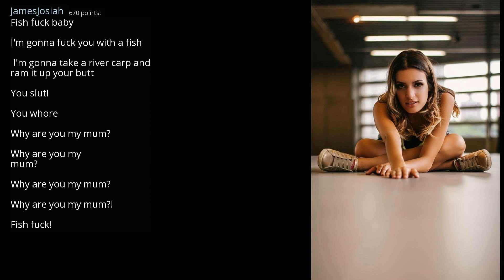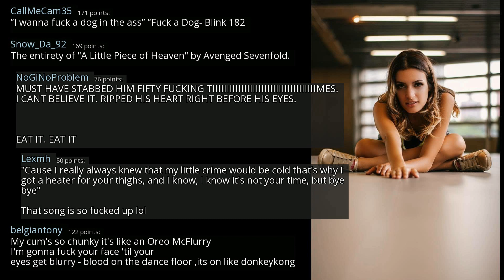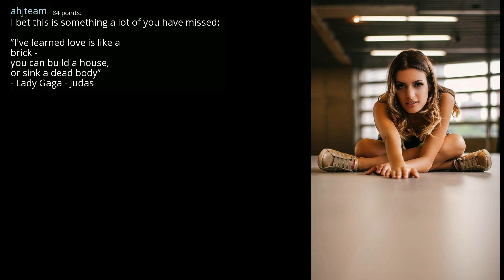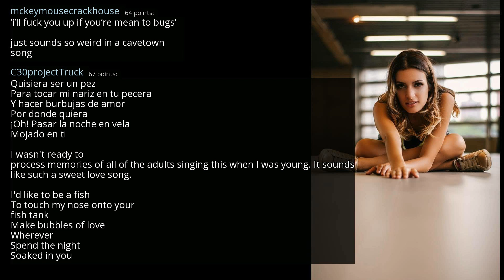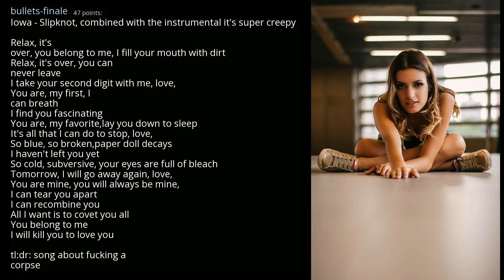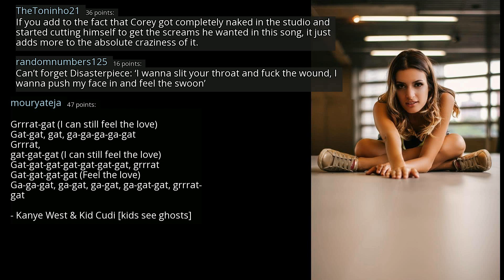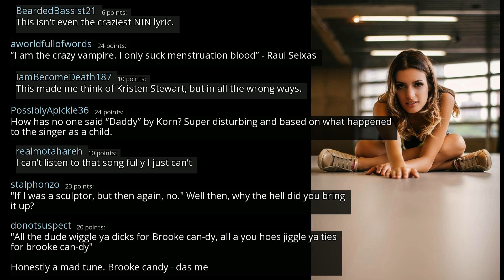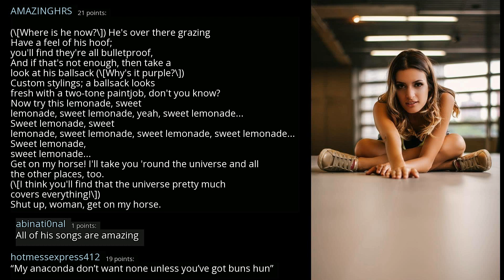What’s the craziest lyrics you’ve ever heard in a song? - r/AskReddit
r/AskReddit
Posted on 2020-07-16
0:00-4:50 [No Copyright Music] Chill Lofi Hip Hop Instrumental (Copyright Free) Chillhop Music - Going Up
4:50-8:44 [No Copyright Music] Chill LoFi Hip-Hop Beat FREE (Copyright Free) Music By LAKEY INSPIRED
8:44-11:54 Relaxing Chill [Lofi Hip-Hop Chillhop] (Study music) Beat FREE Instrumental No Copyright Music
11:54-14:47 [No Copyright Music] Chill FREE Hip-Hop Instrumental Beat (Copyright Free) Music - All The Way Out